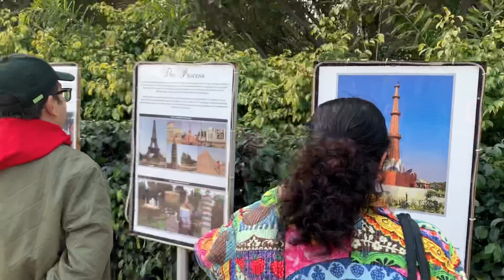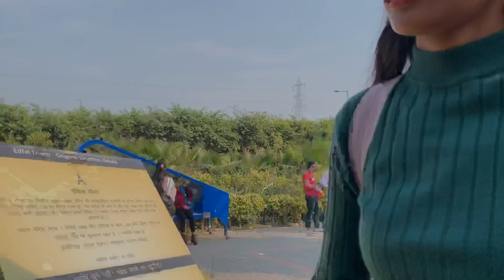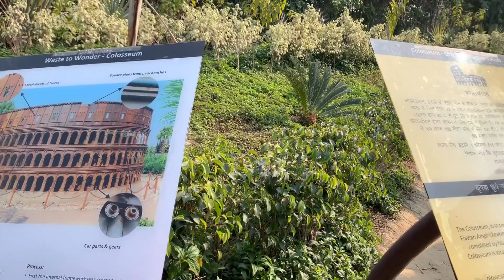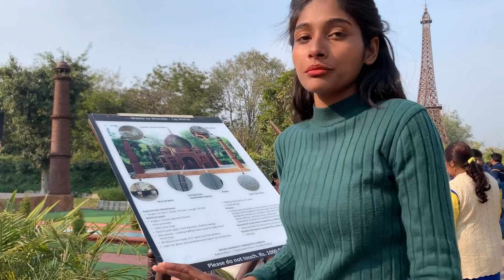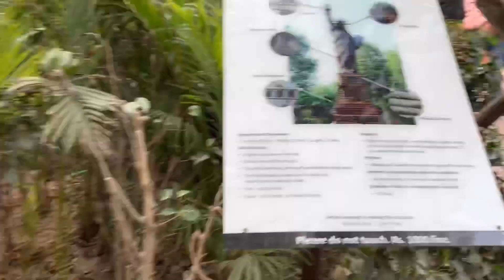|| 7 wonders of world || Waste to wonder || Best place for photography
Location-Waste to Wonder Theme Park
near Hazrat Nizamuddin Metro Station, Block A, Ganga Vihar, Sarai Kale Khan, New Delhi, Delhi 110013

Hy guys,
Main hu upasana or aaj aap sab logo ko main lekar aayi hu WASTE TO WONDER. Jahan par humare SEVEN WONDERS ko waste se bnaya gya hai. Agar aap log mujhe instagram par follow kar rahe hain, to apko pata hoga ki mera dream place hai PARIS or yhan par banaaya gaya hai EFFIEL TOWER  bhle hi ye waste se bna hua hai lekin ye mujhe feel jrur dega that i am in PARIS.

To chlo ab chlte hai iske andar.

To hamare world ka sabse pahla aur bada ajooba hai GREAT PYRAMID OF GIZA.

See you in the next different and interesting Vlogs.❤️

Upasana kadyan

New uploads on every sunday🍁